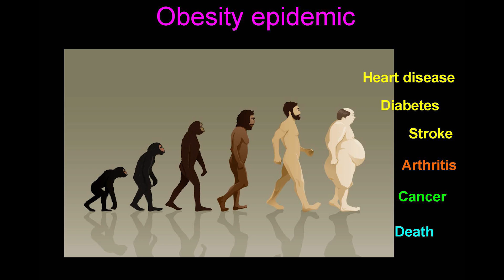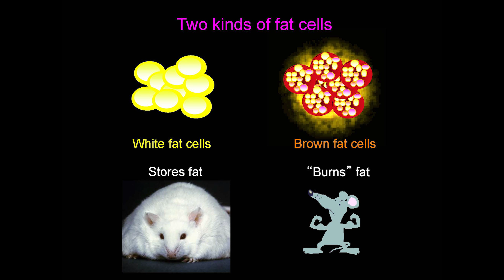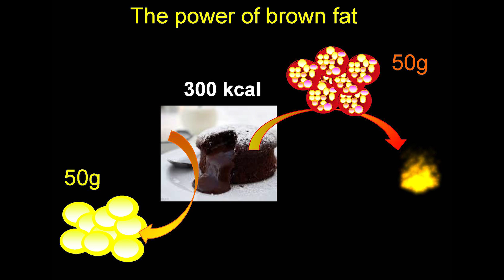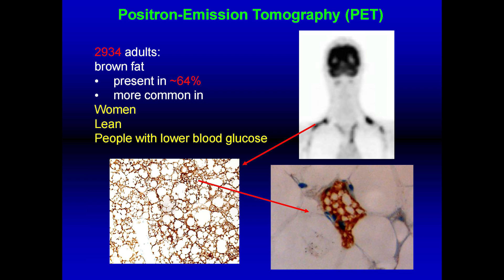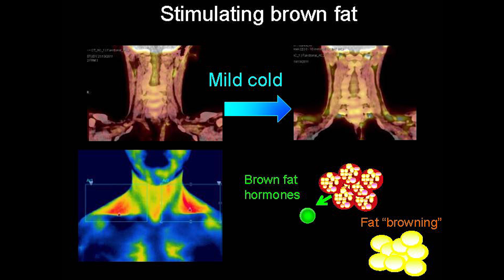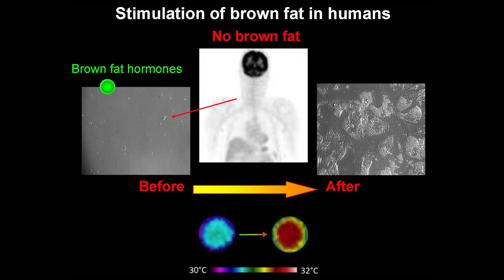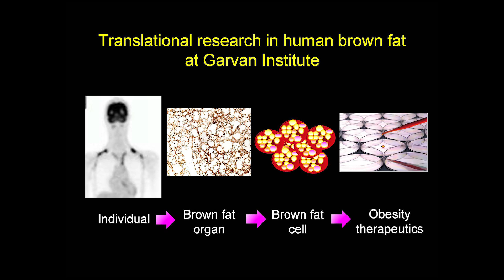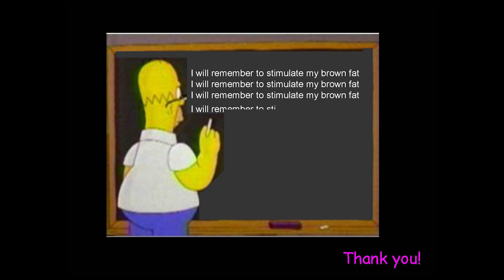Dr Paul Lee - Treating Diabetes and Obesity Through Brown Fat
Dr Paul Lee presenting "Fighting fat with fat: Harnessing brown fat to treat obesity and diabetes"